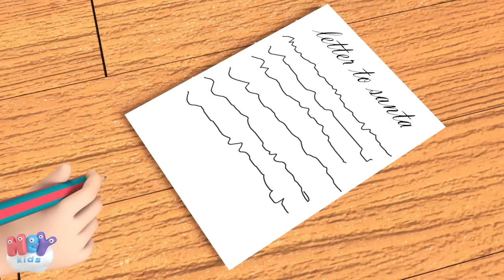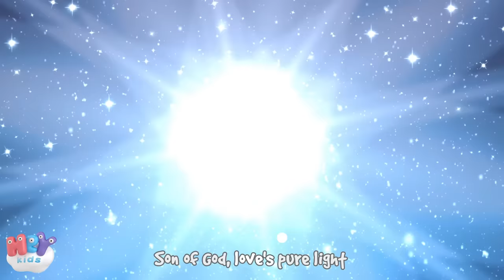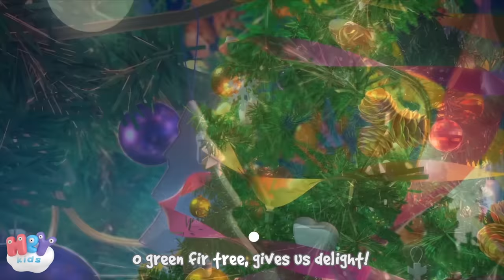Jingle Bells ☃️ Christmas Carols for Kids 🎄 HeyKids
The most beautiful Christmas songs for children: JINGLE BELLS, We Wish You a Merry Christmas, The Santa Claus song,  and more Christmas carols!

0:00 Jingle Bells for kids
1:46 We Wish You a Merry Christmas
3:29 Deck The Halls
5:40 Silent Night
8:14 Santa Claus
10:02 Joy to the World
11:43 O Christmas Tree
14:17 O little Town of Bethlehem

HeyKids.com 🎄 Christmas songs for kids - Christmas carols for children